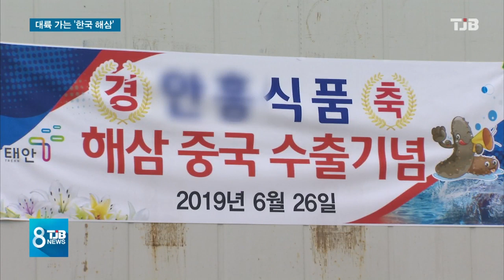[TJB뉴스]대륙 가는 '한국 해삼' 상표 달고 첫 수출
【앵커멘트】

우리나라 해삼이
중국으로 첫 공식
수출길에 올랐습니다.

그동안 우리나라
해삼의 중국수출은
보따리상에 의존하거나
OEM 방식이 전부였는데,
9년 간의 노력끝에
해삼의 본고장에
진출하게 됐습니다.

조상완 기잡니다.